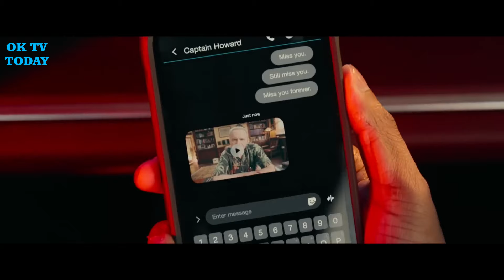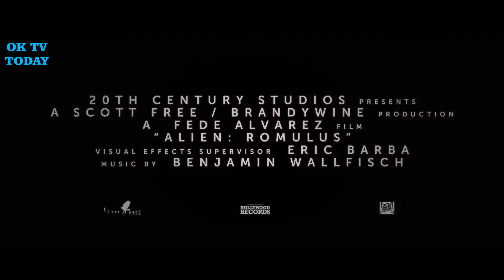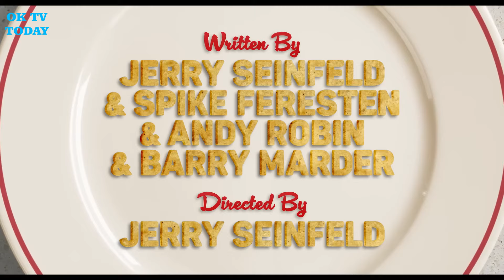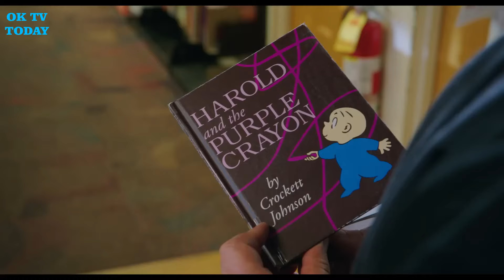Top 10 Upcoming Movies 2024 (Trailers)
00:02 Beetlejuice 2024
00:51 Bad Boys Ride or Die 2024
02:16 Furiosa A Mad Max Saga 2024
03:31 Monkey Man 2024
04:51 The BikeRiders 2024
05:59 Alien: Romulus 2024
06:43 The Crow 2024
08:55 Unfrosted The Pop Tard Story 2024
10:33 Harold and the Purple Crayons 2024
11:33 Rebel Moon Part 2: The Scargiver 2024